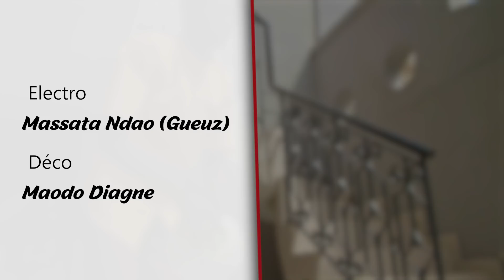Série - Arrêt Mère Thiaba - Saison 2 - Episode 14